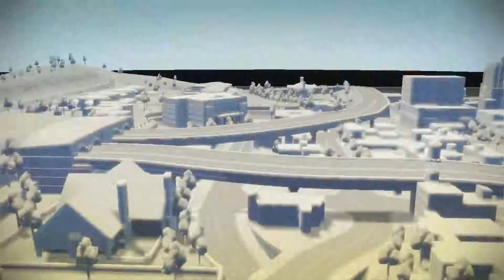✯ The Godfather II (PC/HD) Gameplay Walkthrough [Part 12]